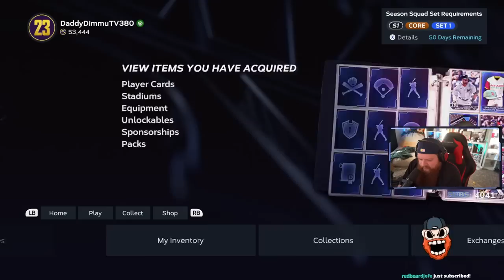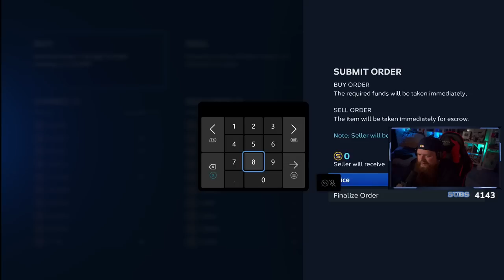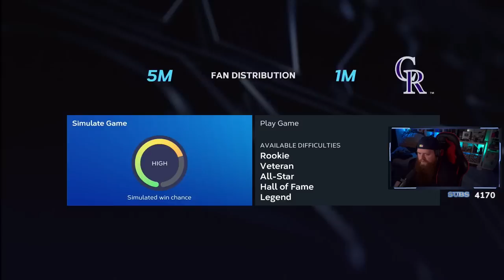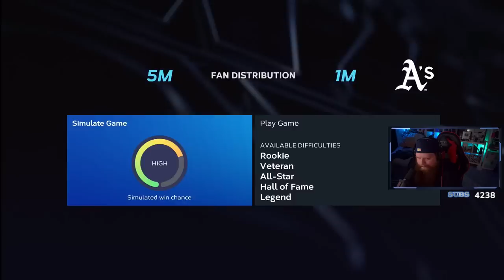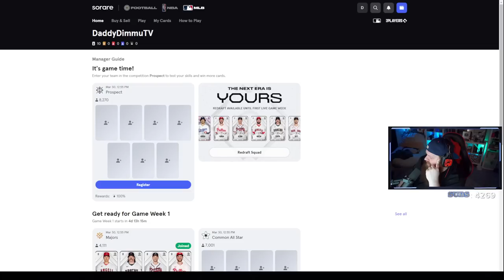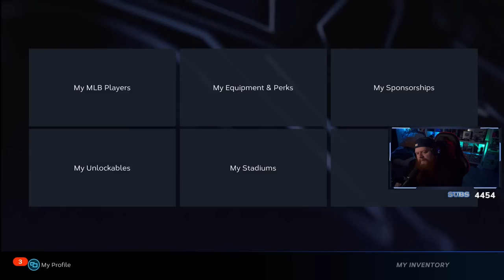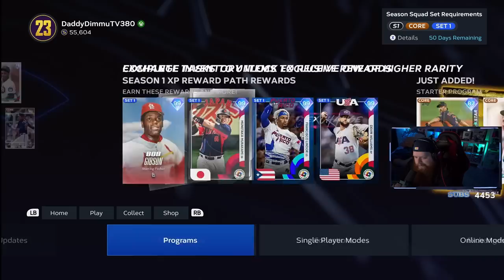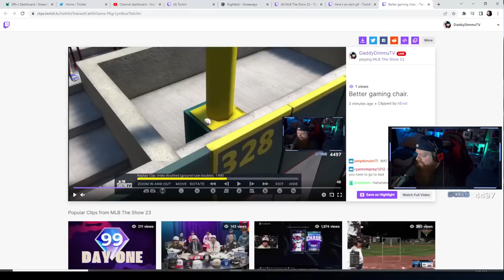NO MONEY SPENT! GRINDING THE US CONQUEST MAP!